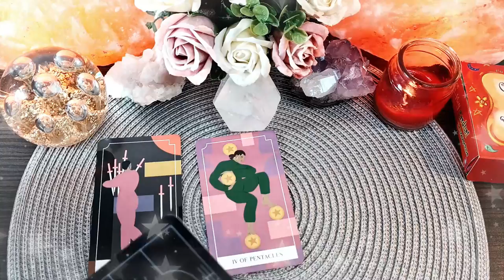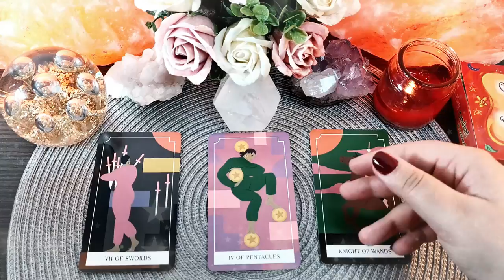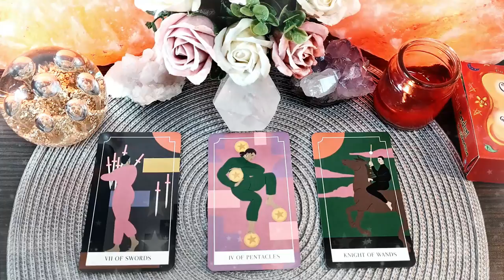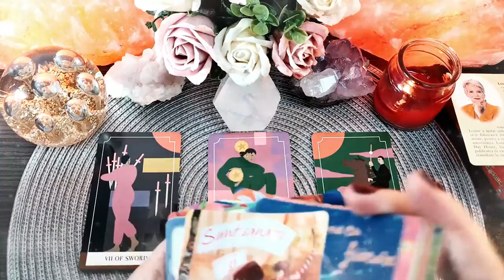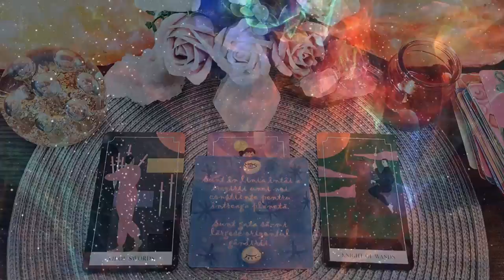Visați cu ochii deschiși | Sâmbătă 27 Martie 2021 | 📅 Tarot zilnic | ❤️dragoste💊sănătate💲bani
În această etalare de tarot generală am extras 3 cărți pentru ziua de Sâmbătă 27 Martie 2021. Prima carte este pentru energia în dragoste, a doua carte pentru sănătate și a treia carte pentru energia financiară (carieră, afaceri, bani). La final am extras și o carte oracol din setul de cărți ale înțelepciunii.

Introducere 00:00
❤️DRAGOSTE💋  00:16
⚕️SĂNĂTATE💊 02:36
💲AFACERI, BANI, CARIERĂ💰 05:02
🔮 ORACOL – CARDURI DE ÎNȚELEPCIUNE 🧿 07:07